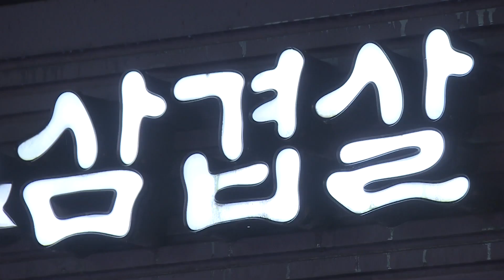11월부터 일상회복 '첫걸음'…심야영업·모임 최대 12명 [뉴스9]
정부가 '위드 코로나', 일상 회복의 구체적인 일정을 확정해 발표했습니다. 가장 먼저 다음 달, 그러니까 다음 주부터는 영업시간 제한이 완전히 풀립니다. 백신 접종 여부와 관계없이 최대 12명까지 모임을 할 수도 있습니다. 국내에서 첫 확진자가 나온지 652일, 백신 접종을 시작한지 249일 만입니다. 하지만 여전히 하루 2천명대의 확진자가 발생하고 있고, 위드 코로나가 되면 당분간은 더 늘어날 가능성도 있어서 긴장을 늦추긴 어렵습니다. 다음 달 부터 우리 일상 생활이 어떻게 달라지는부터 점검해 드리겠습니다.